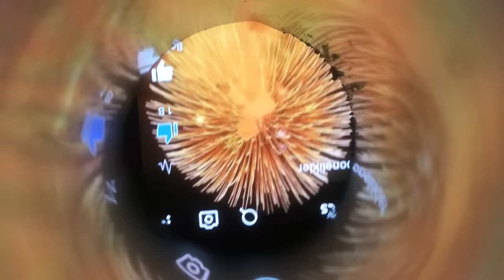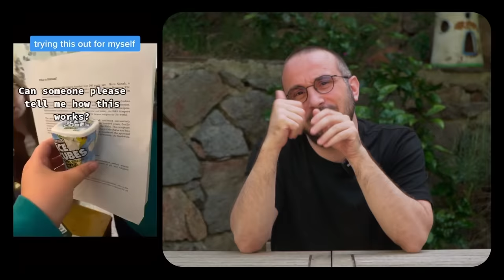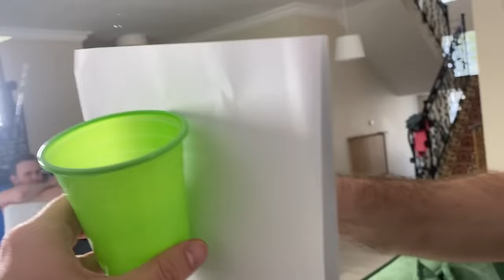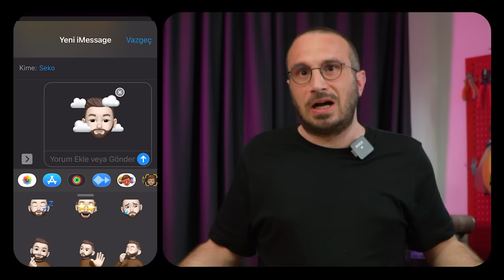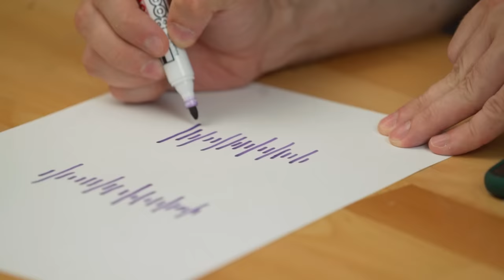PARA SABUNU | EFSANE Mİ GERÇEK Mİ?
Efsane mi gerçek mi videomda sabun içine saklanan sabun, düz duvarda giden araba gibi tiktok shorts ve reelslerde  karşımıza çıkan ilginç videoları denedik.